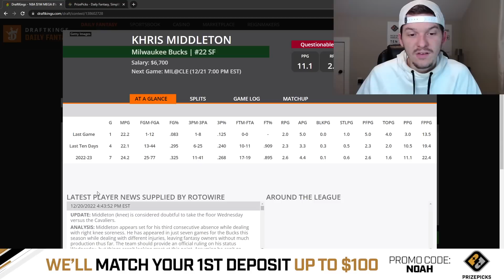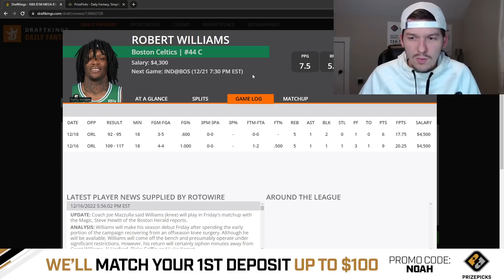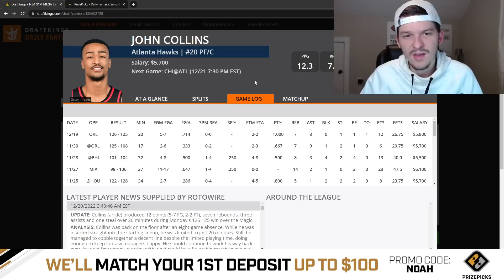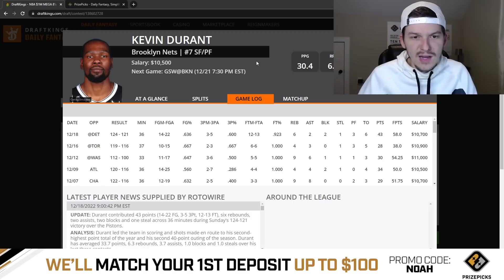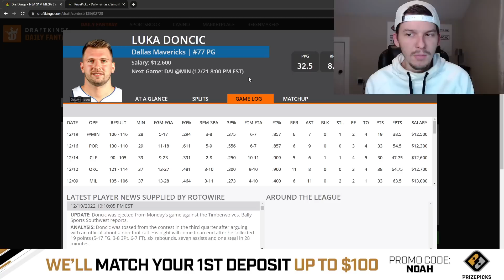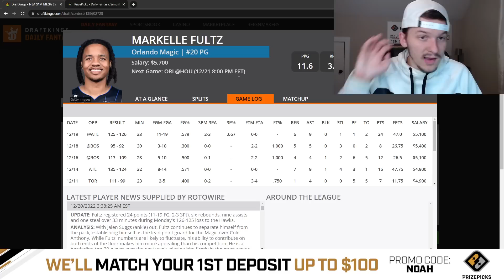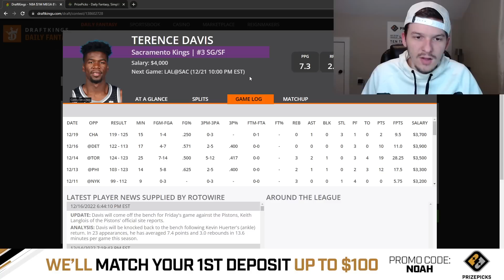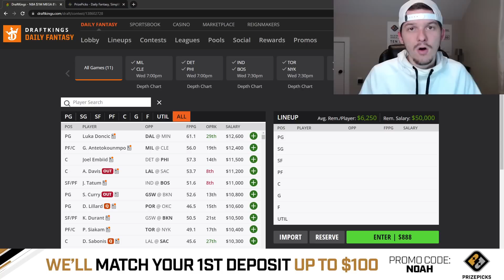DRAFTKINGS NBA PICKS | WEDNESDAY 12/21/22 | NBA DFS PICKS